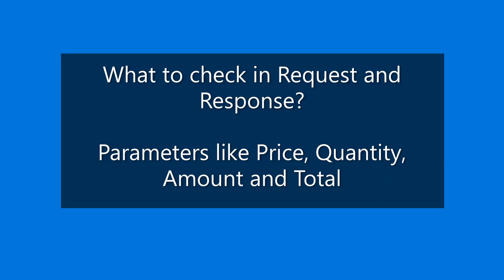What is Parameter Tampering? Short, Crisp and Precise Material in Hindi || Security Barn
This video covers Definition, Tool Required and What to check in request and response in Hindi.

SECURITY BARN
does not warrant the performance, effectiveness or applicability of any sites listed or linked to in any Video Content. Educational and Informational only.

Details at the end - I have launched my Bug Bounty course on my

Security Basics: CEH by Security Barn

We will be taking online classes for Basics of Ethical Hacking and Bug Bounty

Only 5 seats available: Enrollment on First Come First Serve basis.

Slots Available: Classes would be held every week on Saturday and Sunday - 11:00 AM to 13:00 PM IST (2hrs) (Timing could be changed as per enrollment)

Basics of Ethical Hacking Module includes following topics (5 Weeks)

1. Intro to Ethical Hacking
2. Reconnaissance - Footprinting, Scanning and Enumeration
3. Vulnerability Assessment and Penetration Testing
4. Social Engineering and System Hacking
5. Malware Threats
6. Session, Cookie, IDS, Firewall and Honeypots
7. Web Server and Application
8. Wireless Network and Mobile Hacking
9. IoT and Cloud Hacking
10. Cryptography

Bug Bounty Module includes following topics (10 Weeks)

1. Introduction
2. Basic terminologies and Burp Suite
3. Information Gathering
4. SPF, DMARC and DKIM records (Mail Protection)
5. URL Redirection
6. Rate Limiting
7. XSS(Cross Site Scripting)
8. CSRF(Cross Site Request Forgery)
9. CORS(Cross Origin Resource Sharing)
10. IDOR(Insecure Direct Object Referencing)
11. Host Header Injection
12. Parameter Tampering
13. RFI and LFI(Remote and Local File Inclusion)
14. SSRF
15. Sub Domain Takeover
16. SQL Injection
17. File Uploading
18. XXE (XML External Entity)
19. Source Code Review
20. GitHub Recon

If you purchase together: 20000

Vishvender Rawat